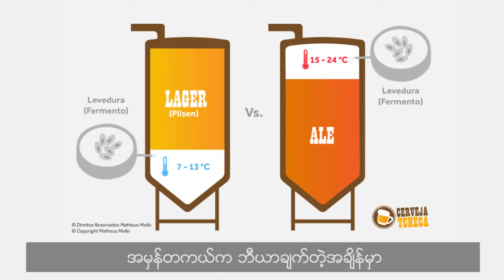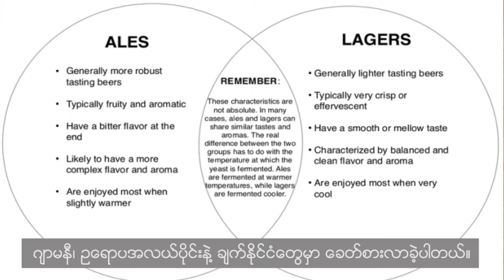Ale Vs Lager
Ale Beer နဲ႔ Lager Beer ဘာေတြကြာတာလဲ…
ၿပီးေတာ့ ဘယ္လိုေတြခ်က္လုပ္ထားတာလဲ ဆိုတာကို
ဒီဗီဒီယိုေလးမွာ အလင္းျပထားပါတယ္ဗ်ာ။
ၾကည့္ၾကည့္လိုက္ေနာ္… ဘီယာႀကိဳက္တတ္ရင္ေပါ့။